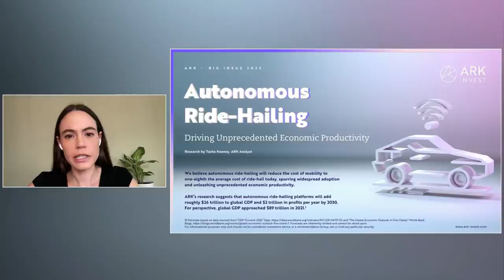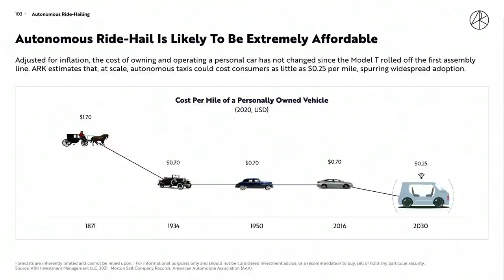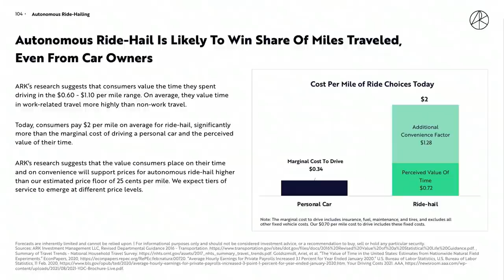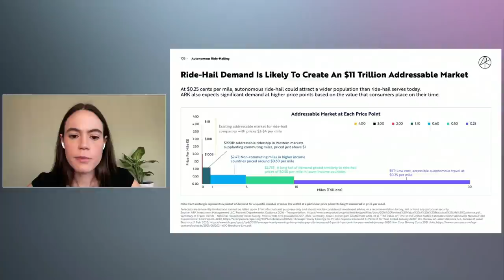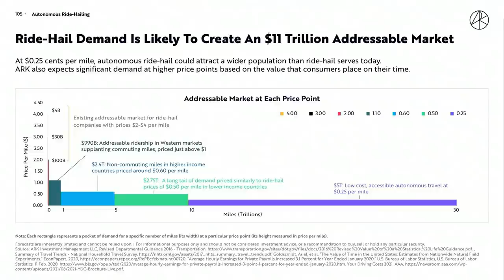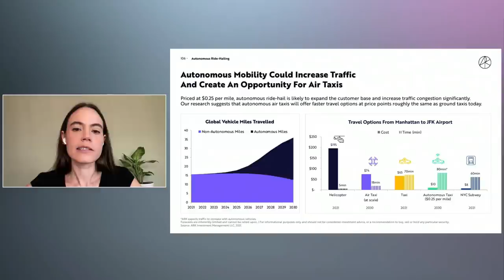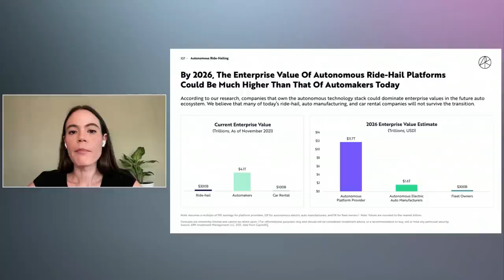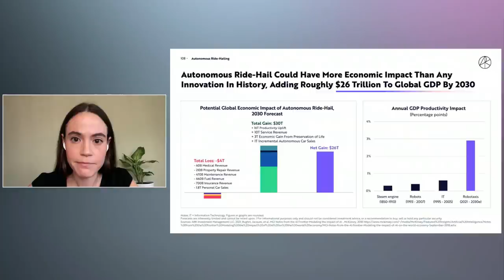BIS2022 – Autonomous Ride-Hailing: Driving Unprecedented Economic Productivity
We believe autonomous ride-hailing will reduce the cost of mobility to one-eighth the average cost of ride-hail today, spurring widespread adoption and unleashing unprecedented economic productivity.